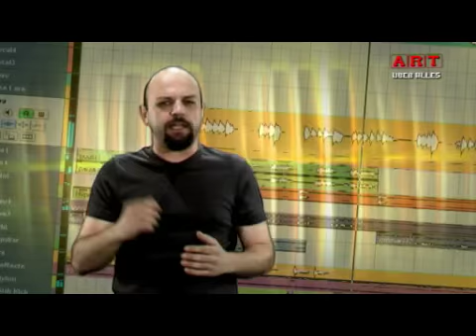doit your shelf music tutorials part 3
Doit your shelf στήλη μουσικής τεχνολογίας
Σε συνεργασία με την SAE international (School of Audio Engineering σχολή Ηχητικής Τεχνολογίας/Ηχοληψίας, Electronic Music Production Djing)